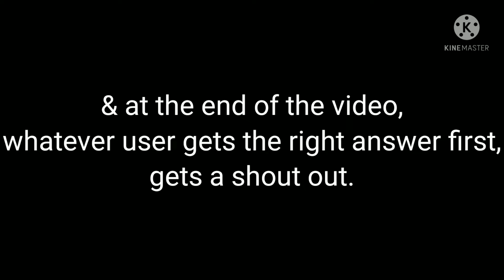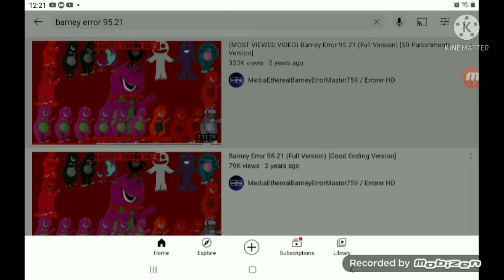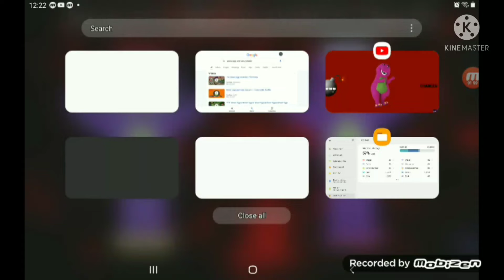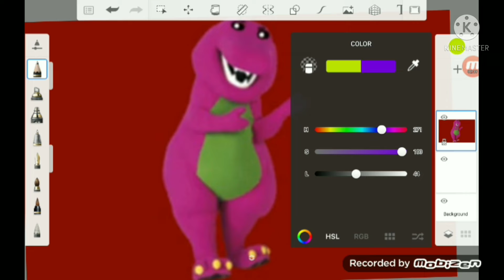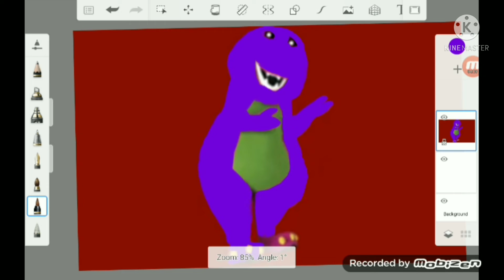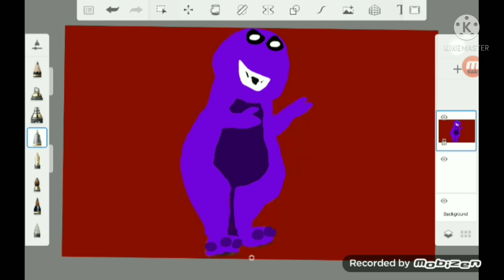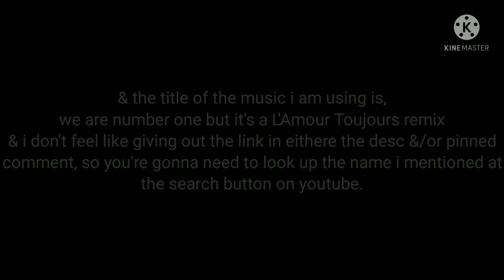the revealment on the modes I have made in my way (55 subs special)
& for my 55 subs special, I will reveal my creations on the barney modes I make.